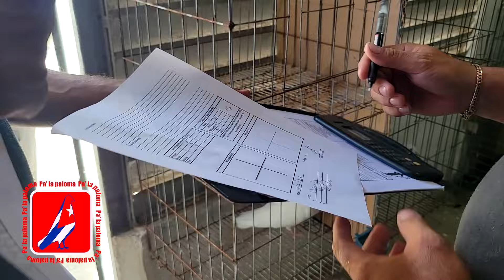La Campeona Champions 2023 "La Mentada" en Competencia, Ultima Vuelta 2024